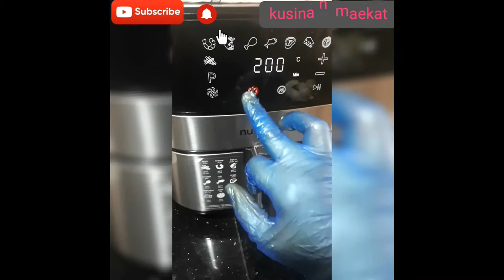LAGSANA EGGPLANT🍆🍆 talong pwdng gawin lasagna😋🤤Eggplant